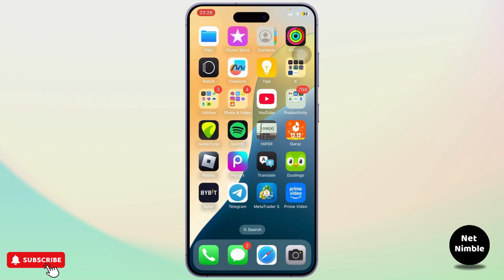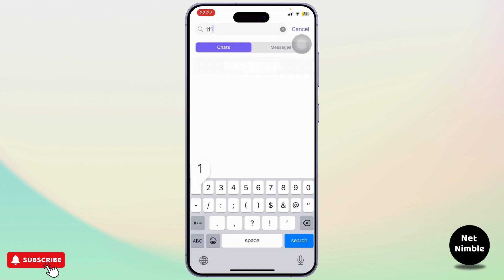How to Find Hidden Chats and Messages on Viber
Hey everyone,

In this step-by-step tutorial, we’ll show you how to easily find hidden chats on Viber. Whether you're trying to see hidden chats you’ve previously archived or simply want to manage your Viber messages more effectively, we’ve got you covered!

In this video, you'll learn how to find hidden chats on Viber, unhide them, and view hidden messages. Plus, we’ll guide you through showing and un-hiding any secret chats with ease.

0:25 Step 1: Accessing Hidden Chats on Viber
0:50 Step 2: Unhiding and Viewing Hidden Chats